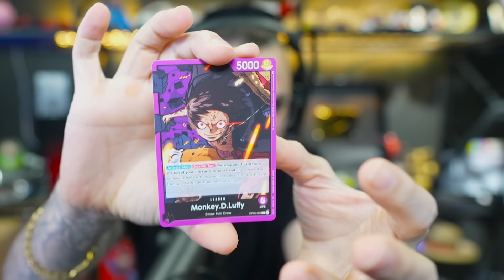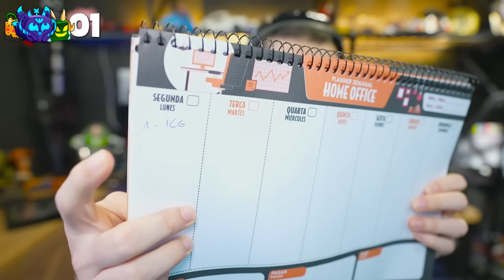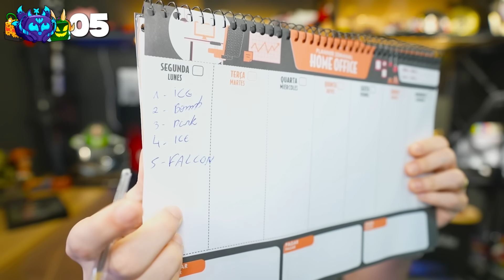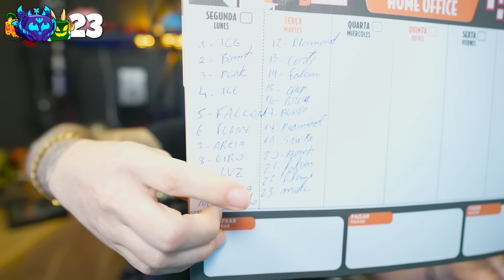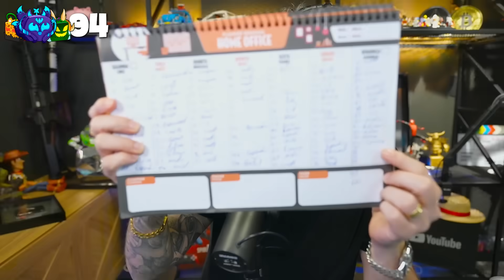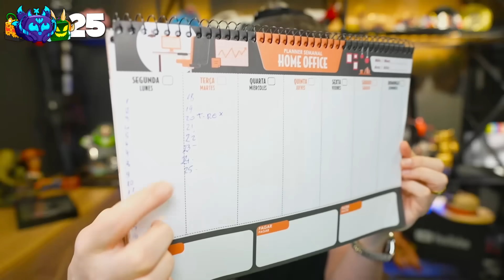Girando 1,000 Frutas até Pegar TODAS as Míticas do Blox Fruits